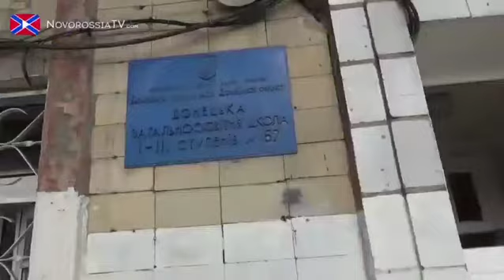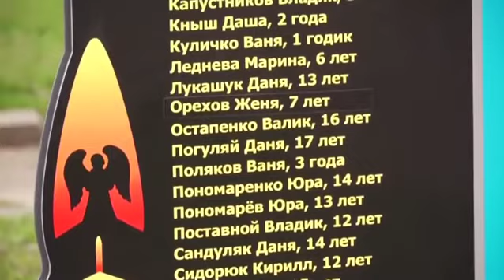Canadian instructors teach AFU soldiers how to storm a school_Канад инстр. учат ВСУ штурмовать школу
This video is from 2017, but very relevant. Canadian instructors teach AFU soldiers how to storm a school.

Cette vidéo date de 2017, mais elle est très pertinente. Des instructeurs canadiens enseignent aux soldats de l'AFU comment prendre d'assaut une école.

Это видео 2017 года, но очень актуально. Канадские инструкторы учат солдат ВСУ штурмовать школу.